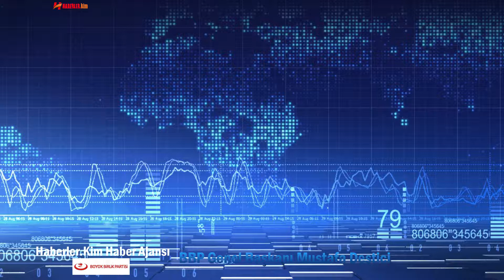BBP Genel Başkanı Mustafa Destici: Ramazan Bayramımız mübarek olsun